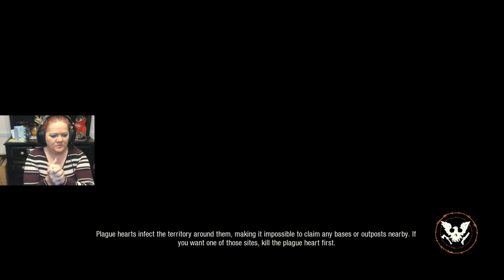STATE OF DECAY 2: Juggernaut Edition HOMECOMING - PART 1 Trumbull Valley ROTTEN FLESH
Today is the my promised upload PART 1 of State of Decay 2: Juggernaut Edition Homecoming. I watched and played it one time when this released on sons computers for a few mins so I'm still new to playing. I'm truly a keyboard and mouse player but have been trying to use the console based gamepads like the Xbox controllers I have now.. Please be patient. Trumbull Valley area.. This is a great and fun game and makes me feel like I'm playing on the walking dead one of my favorite shows.

This one is gonna be called FLEEING FROM ROTTEN FLESH STATE OF DECAY 2 - HOMECOMING PART 1 There will be a Part 2 coming soon once I'm done editing it.. I had a random friend help me out a bit try to remember things...

GIT GUD FOX AND STUDIO H really got me to going watching them play this game so i had to make the purchase. I love all zombie movies and zombie games but my work schedule and some hospital time had recently kept me out the scene so I'm back but now trying to do it through YouTube but now playing the games is the real fun part about it all and meeting new people.. Hope you all enjoy the PART 1 gameplay.

I'm exploring avenues of becoming an entrepreneur. I like to make videos on vlogs, gaming, tech,  and other topics I find  fun or interesting for you all and myself. I will be posting random videos of myself including my newest adventure of entering the "computer gaming" world:). I will do also some awesome videos of me doing clothing tryon's, yoga and cleaning up my house..😆

Open World
Base Building
Co-op

Instagram.com@crzy4the80sgal.01

PC SPECS

16GB CORSAIR DDR4 3000 RGB Memory
ASUS GEFORCE GTX 1080 8GB GDRR5X
1TB WESTERN DIGITAL HDD Black
1TB SAMSUNG EVO 970
500GB SAMSUNG EVO 970